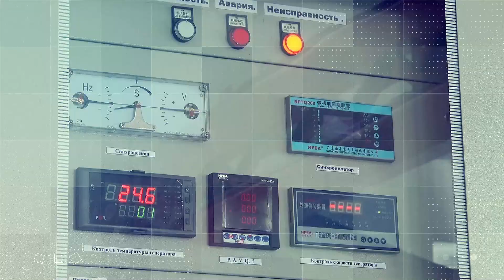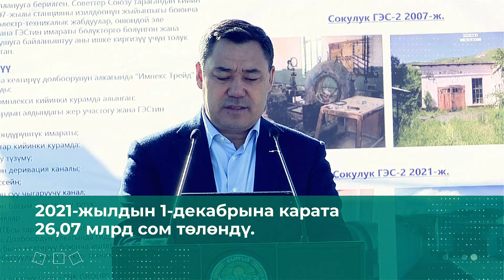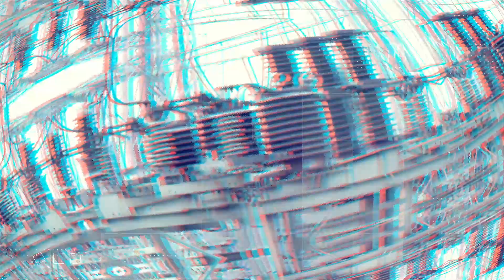Энергетика тутумундагы реформа